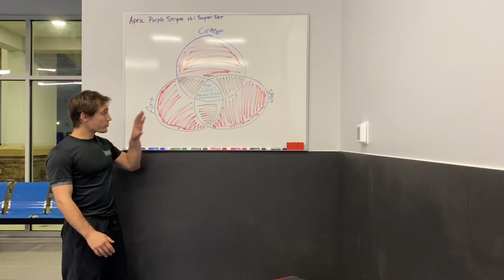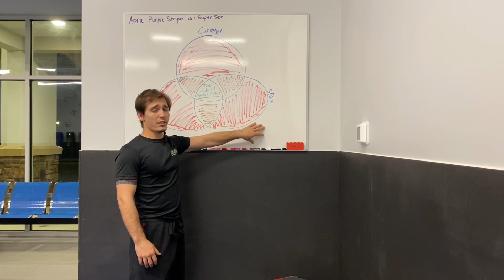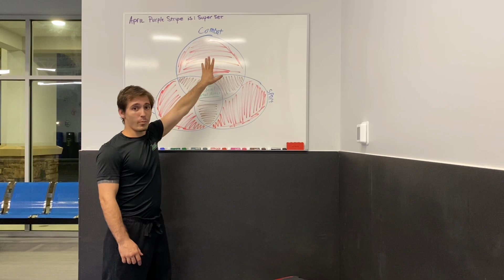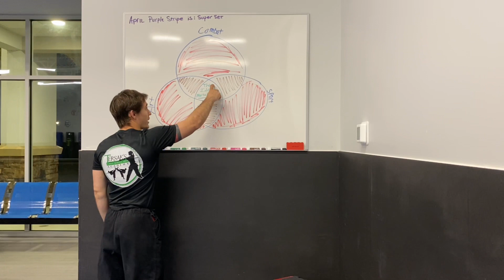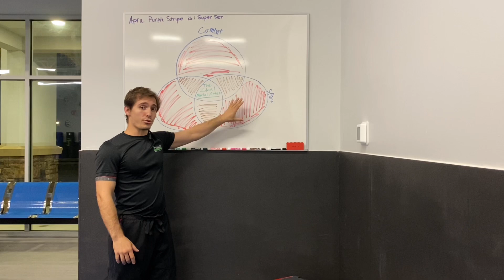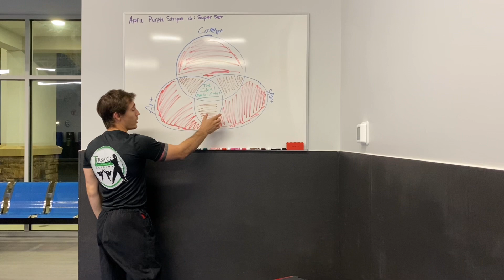Master Nick’s White Board. S1E1 “The Ideal Martial Artist”